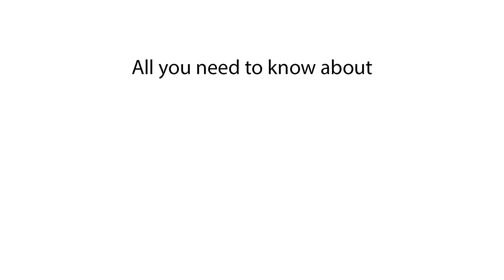Volkswagen Taos top speed | How fast is Volkswagen Taos?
Looking to find out how fast the Volkswagen Taos can go? This video reveals the top speed and performance of the Volkswagen Taos.

In this video, we explore the top speed of the Volkswagen Taos, providing details on how fast this compact SUV can drive. We’ll cover the maximum speed of the Volkswagen Taos and its capabilities on the road. If you're curious about the speed capabilities of the Volkswagen Taos, this video will give you all the information you need.

How fast is Volkswagen Taos?
Volkswagen Taos top speed?
What is the max speed of Volkswagen Taos?